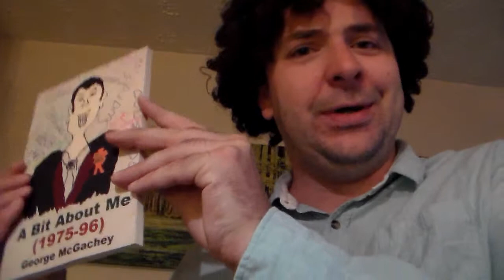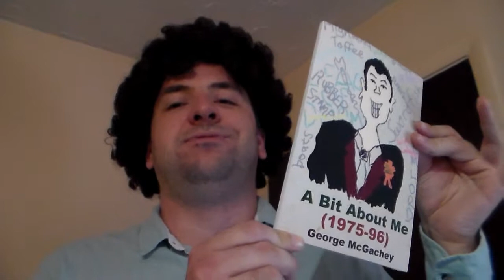The Real McGack Series 3 Episode 4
Jaunty Monty presents an episode of McGackanory, where he reads an excerpt from a book by some bloke called George McGachey, which happens to be available